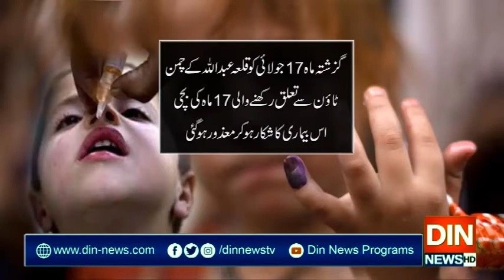پاکستان کو پولیو فری بنانے کی کوششوں کو دھچکا